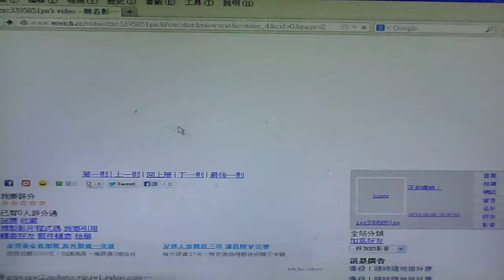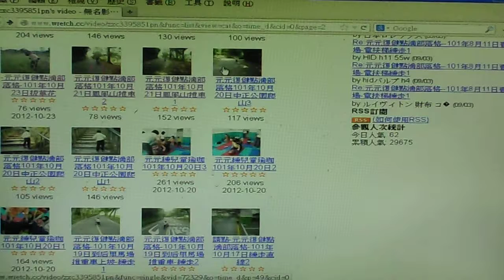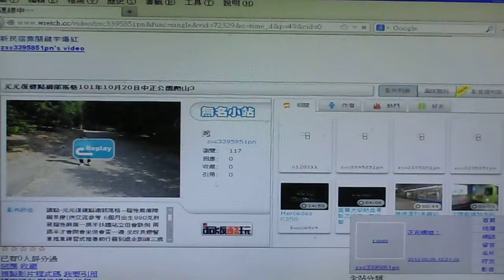4 3元元復健-鳳 凰 山爬山練腳力氣.推重上山練手腳腰力氣